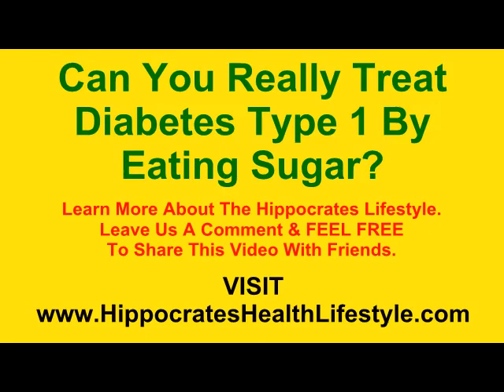Diabetes type 1 and eating sugar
Hippocrates Health Institute Brian Clement speaks about diabetes type 1 and why dieticians wrongly recommend additional sugar to try to balance.